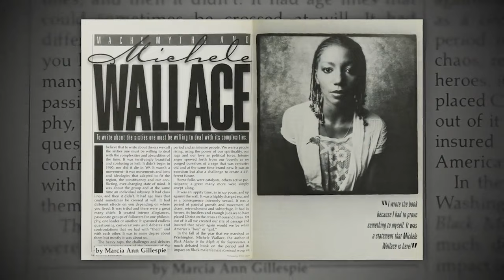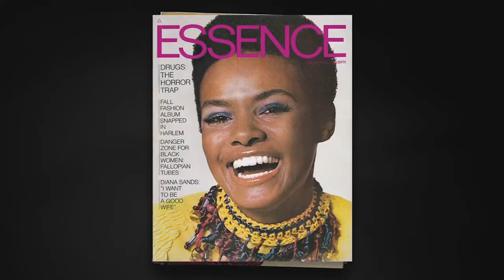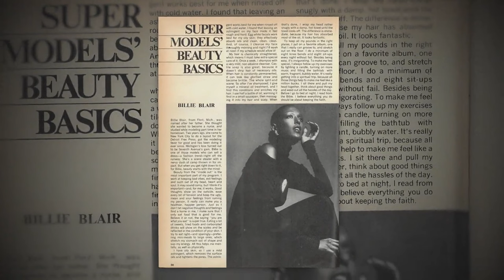Essence Magazine REQUIRED Ads To Feature Black Models | Digital Exclusive | Time Of Essence | OWN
Supermodels Beverly Johnson, Iman and Norma Jean Darden graced the pages of Essence magazine both early in their careers, and throughout. They discuss how Essence paved the way for Black models at a time when no other publications featured them. Tune in to Time Of Essence Fridays at 9/8C on OWN.